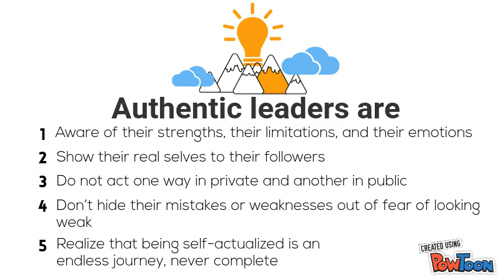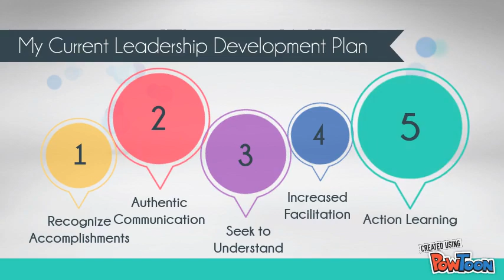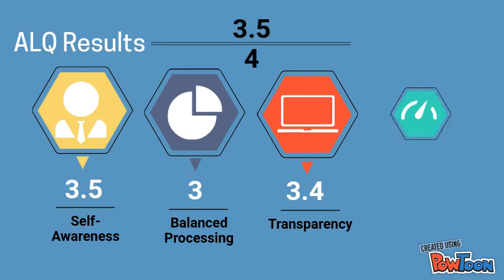Leading with Authenticity